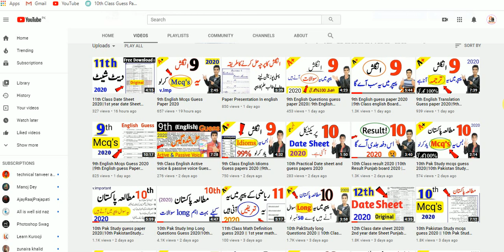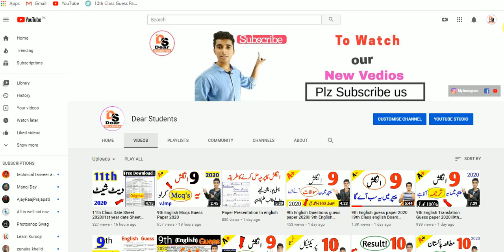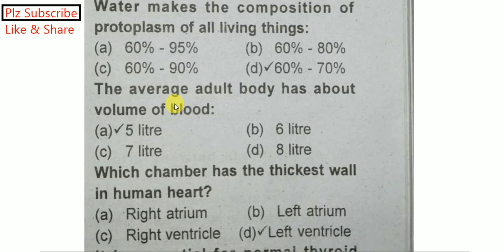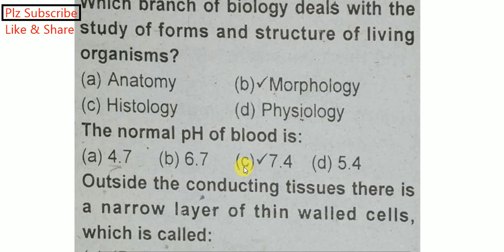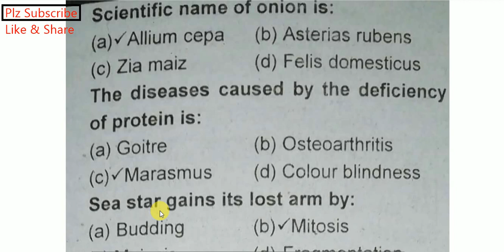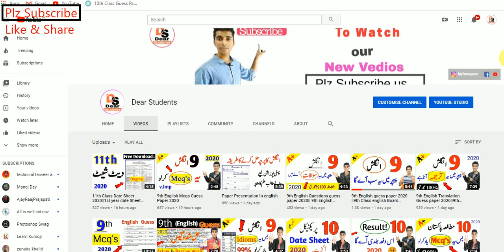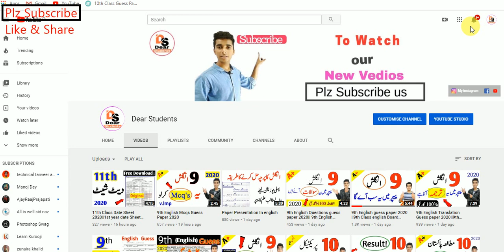9th Biology MCQS guess paper 2020|9th Biology board guess paper 2020